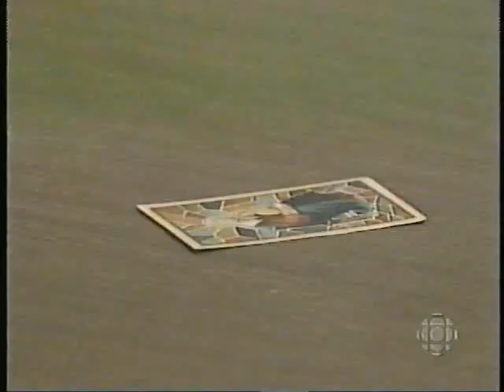1997 - Bouscotte - 5x10